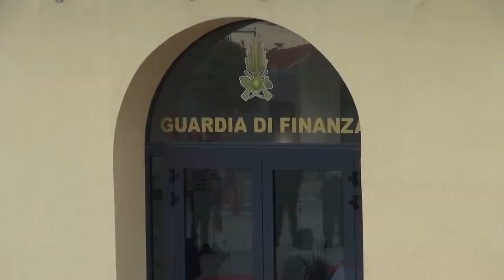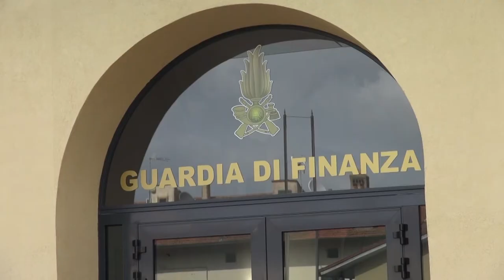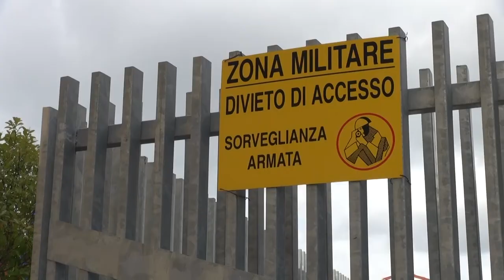Guardia di Finanza, festa per il 248esimo anniversario dalla fondazione: il bilancio